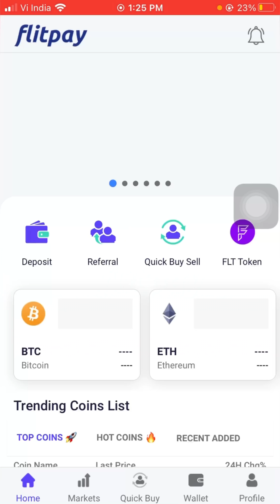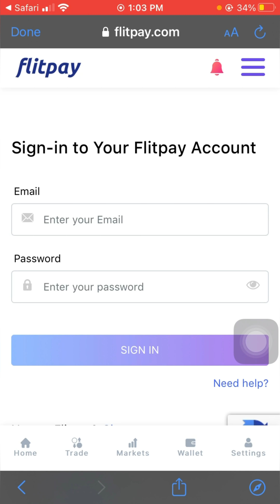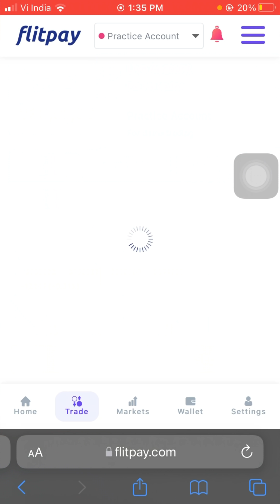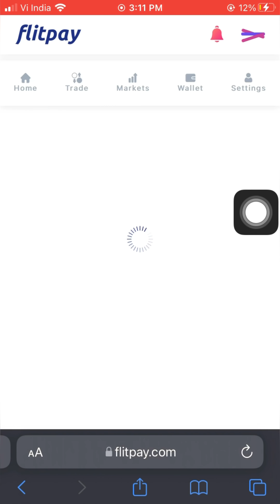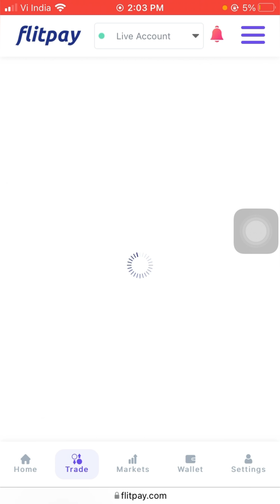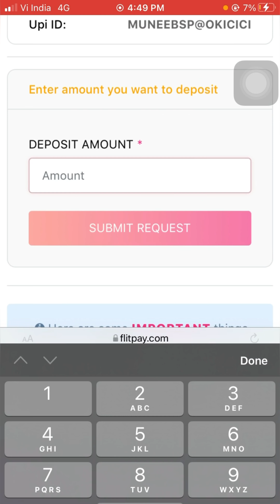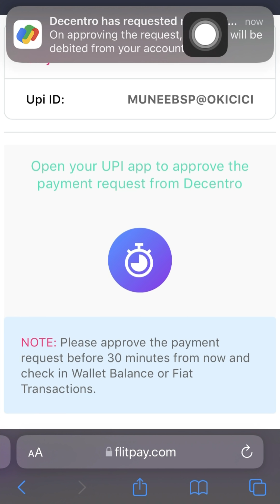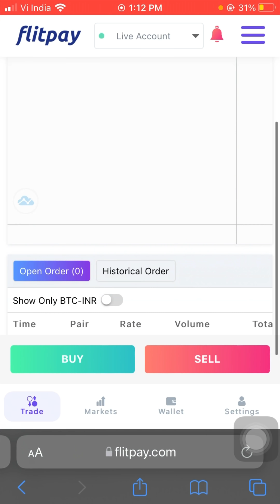5000₹ WORTH CRYPTO TO ALL🤩| flitpay Exchange Airdrop|Instant UPI deposits&Withdrawal|Don’t miss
To know about crypto updates

to buy safemoon and shib coin download bit Mart exchange

Our channel aim to help beginners to trade crypto safely and With huge profit gain
= first malayalam Fully Crypto Based Channel
= we willing to give current updates among crypto field
=we give exact tutorial about what to buy and what to sell

those who start to trade wazirx through our link

ZZ
ZZ
Z